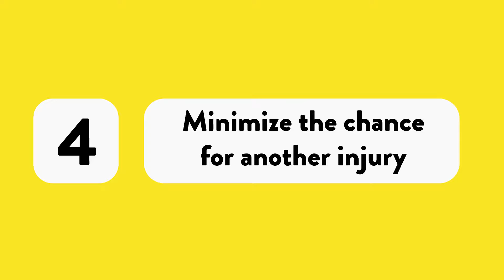Concussions Symptoms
Concussions are a common part of being a kid but it’s important to know when medical attention is needed to ensure a healthy future. Learn common concussion symptoms.

AVAILABILITY: 24/7/365
PHONE NUMBERS:
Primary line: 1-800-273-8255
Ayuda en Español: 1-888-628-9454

AVAILABILITY: 24/7/365
TEXT NUMBER:
US & Canada: Text HOME to 741741
UK: Text 85258
Ireland: Text 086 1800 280